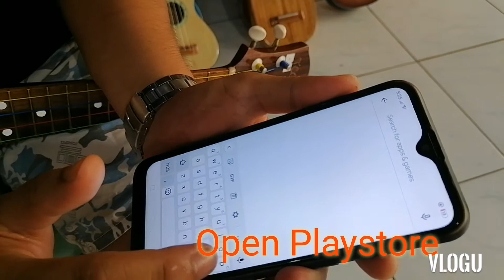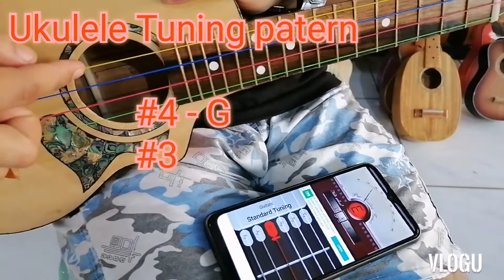HOW TO TUNE UKULELE USING MOBILE PHONE / TCG GUITARS / TATAK CEBU GUITARS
Cebu's best Guitars and ukulele, only at TCG